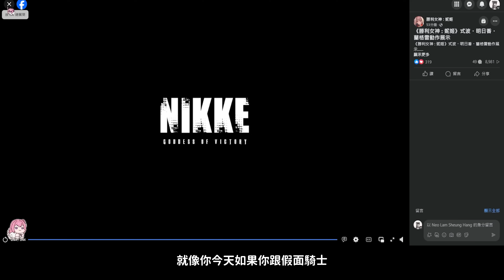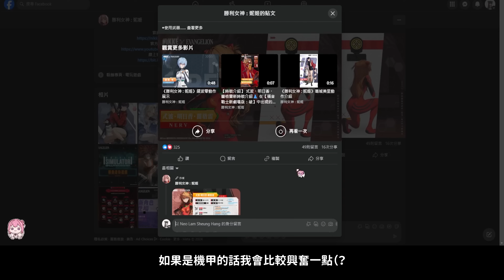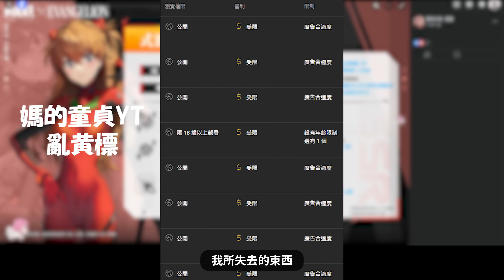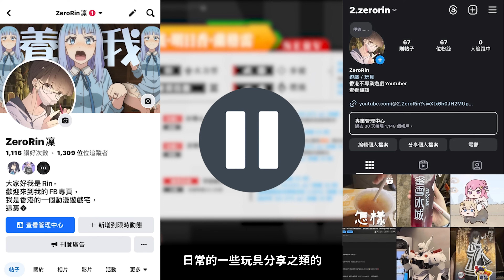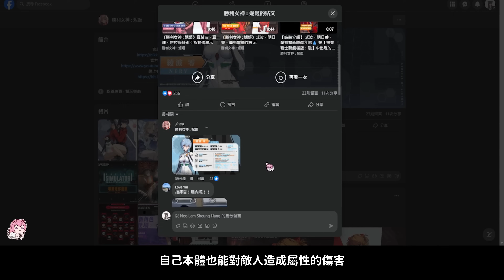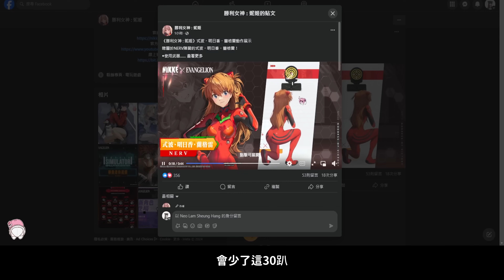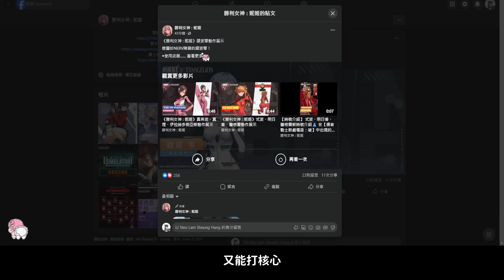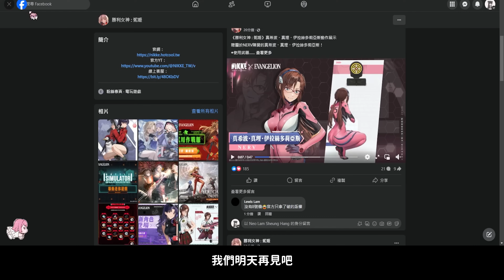【新世紀福音戰士合作】EVA聯動新手該抽誰？明日香&綾波零&真希波·真理技能說明《勝利女神：妮姬 Goddess of Victory: Nikke》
🔽捐贈給DORO軍🔽

ฅ՞• •՞ฅ